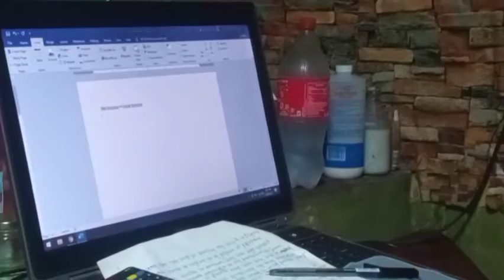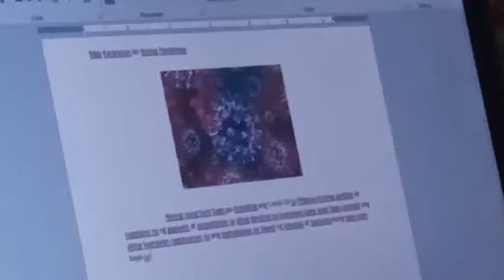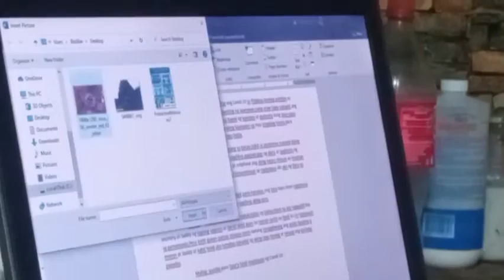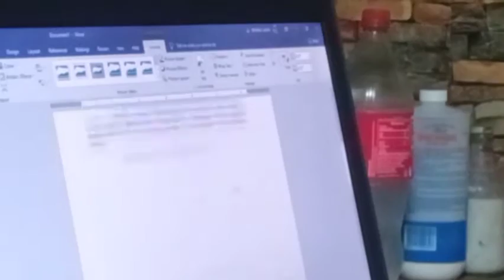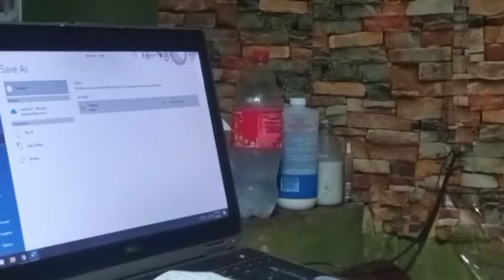EPP5 QUARTER 2 WEEK 8 WRITE ME UP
"Write Me Up!" is a simple tutorial on how to use the Micrsoft Word...